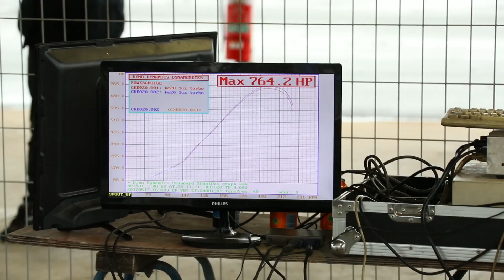INSANE SLEEPER - 750 + HP 9 SEC KE20 TURBO 1UZ COROLLA